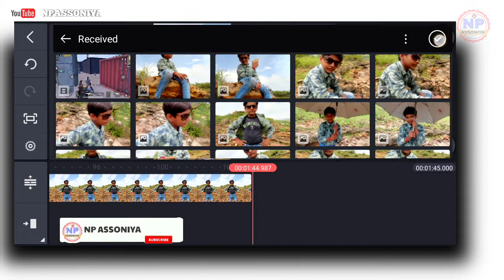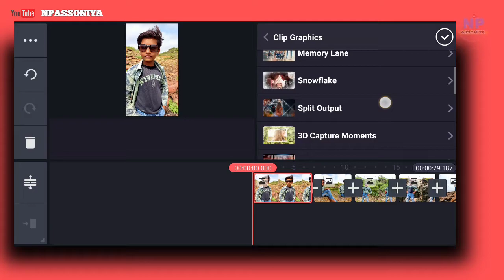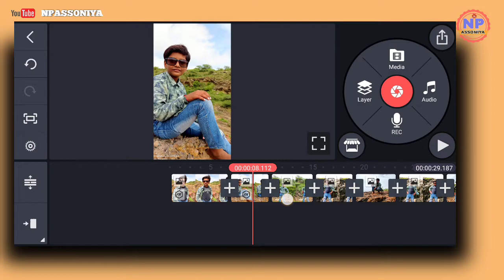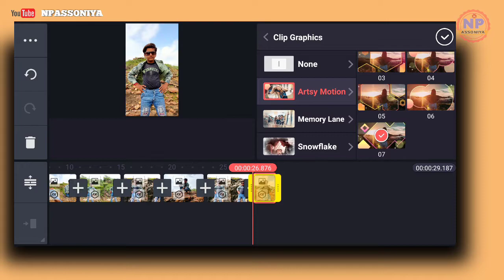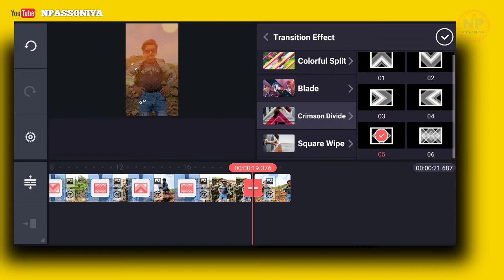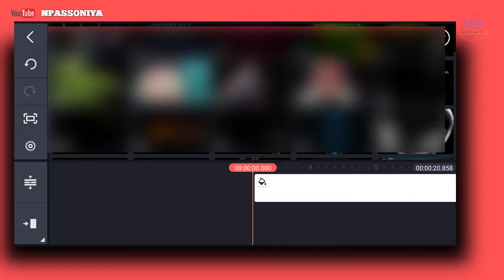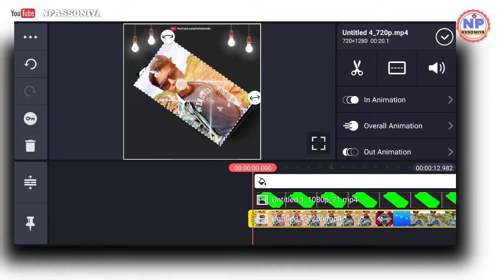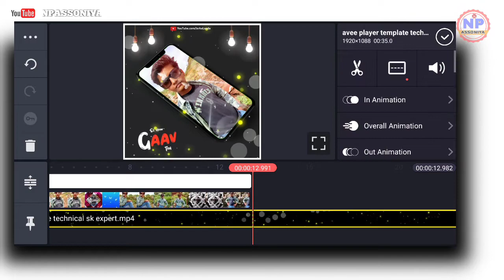Trending video Boy Attitude WhatsApp Status Editing | NewStatus Editing,गांव से हूं तो गंवार कहती है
Trending video Boy Attitude WhatsApp Status Editing | New Status Editing Video,गांव से हूं तो गंवार कहती है
👇All Material👇

Trending video Boy,Attitude WhatsApp Status Editing,NP Assoniya,
NPASSONIYA

Blade Video Editing New Trending Video | How to make Whatsapp Trending Video | Kinemaster Video Electric wipe status video editing 👇 Awesome Status Video Editing 👇 3D Status Video kaise banaye 👇 Full screen WhatsApp status video 👇 __________________________________________ ___________________________________________ Namaskar Dosto Mere Channel main aap Sabhi logo ko Swagat hai please Mere Chnnle ko subscribe kar do dosto NP ASSONIYA YOUTUBE Channel My name --PARASARAM My new Channel Subscrbe ✅ NP ASSONIYA PARJAPATI YOUTUBE Laik ____________________________________________ 🌐💌facbook ⏩🔁 ___________________________________________ 🌐twitter _____________________________________________ 🌐 👉Instagram🔁 __________________________________________. NP ASSONIYA YouTube videos Lik _____👇👇👇👇👇👇👇👇👇👇👇________ --👉👍 ___________________________________________ By npassoniya 🙏 √ Thank you √ 🙏